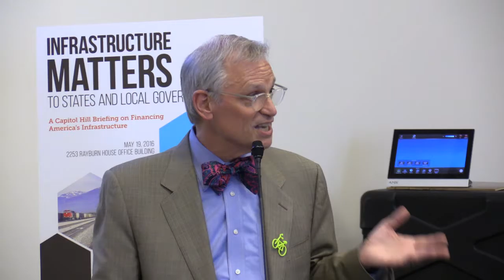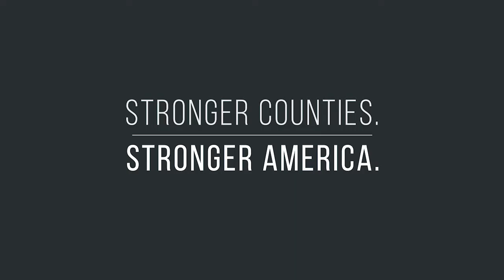2016 Infrastructure Week Capitol Hill Briefing